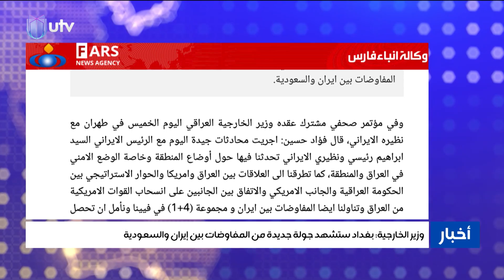وزير الخارجية: العراق لعب دورا في دعم الحوار بين طهران والرياض